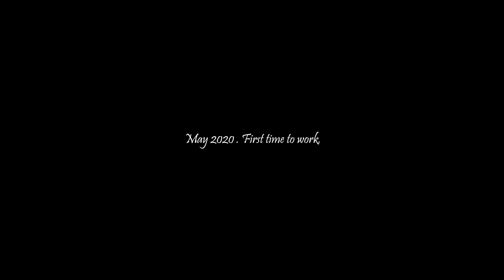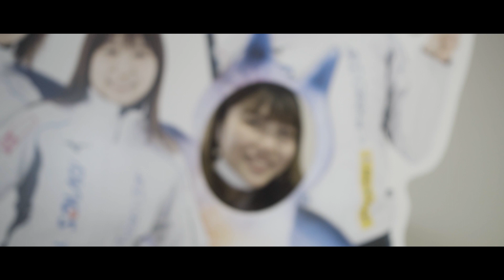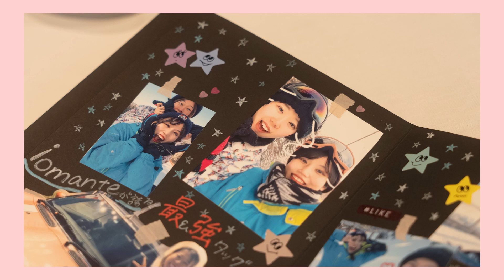So I'm in Love with You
Hey, guys

A staff member who was on good terms with me graduated from my restaurant staff.
And she was able to become a "teacher", which was her hope.
"Congratulations" on her wonderful start

And together for a bright future

Camera /sony α7s3
Camera /sony α6400
My lens /SIGMA 16mm F1.4
/SIGMA16-28mm F2.8 DG DN